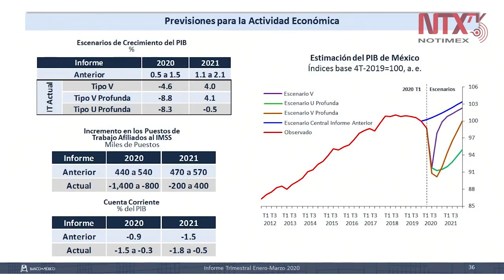Repercutirá el confinamiento en la contracción de la economía en 2021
Alejandro Díaz de León, gobernador del Banco de México, expuso tres escenarios para el país en materia económica que dependerán de las condiciones de prolongación del confinamiento y la reducción de movilidad para evitar contagios del SARS-CoV-2.